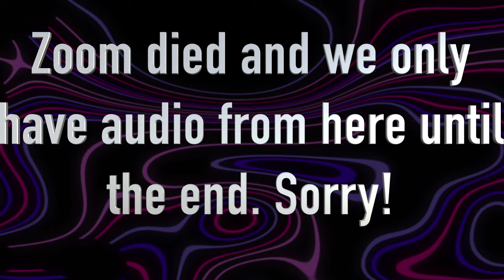Pumpheads Ep. 42 - The Flintstones of Marina del Rey (Vanderpump Rules S11E10)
While Lara traverses the German countryside, Carey enlists writer/VPR scholar Patrik Sandberg to recap the most explosive episode of season 11 yet. The two talk Patrik's run-ins with Courtney Love and Kelly Cutrone, eyebrows through history, Azealia Banks as our generation's Susan Sontag, Vanderpump conspiracy theories, meeting at a gay rave in New York, pyromania, and more. On VPR, Assistant Ann interviews with Ariana to become her new employee and Sandoval is less than thrilled. Lala plans a sober-friendly water tasting night at James and Ally's where Schwartz confronts Katie over bangin' Max, and Ariana and Tom engage in the first of two searingly tense fights about Chicken Satay Gate in front of everyone. Scheana and Brock then plan a beach day on the West Side, where the tension hits a tea kettle high once more, and Ariana and Sandoval continue their verbal spar.

NOTE ***The episode video cuts out about an hour in, and the rest is audio! Fear not!***